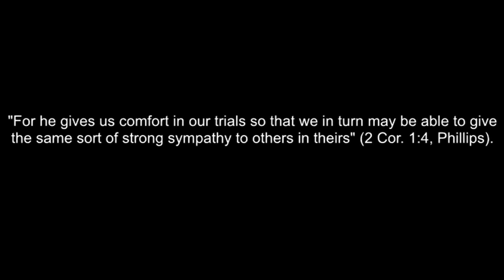I Was a Mormon: Barbara Dunbar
on April 9, 2016.